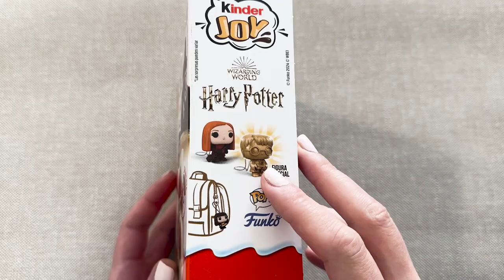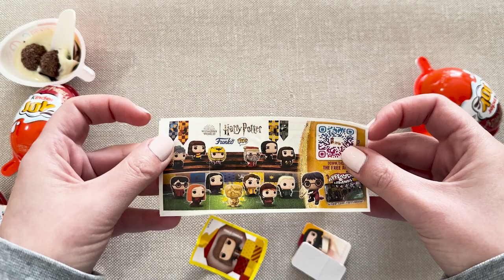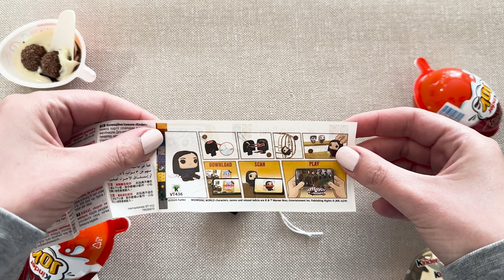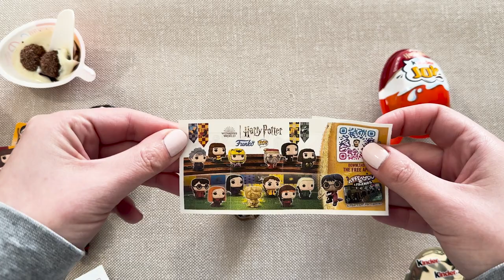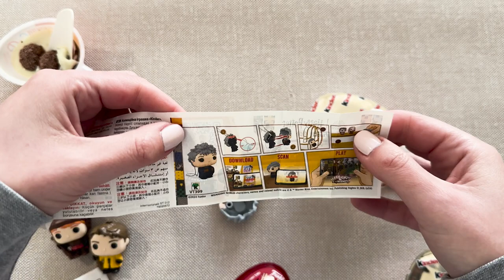NEW Harry Potter Funko Pop 2024 Kinder Joy Unboxing l 6 Surprise Eggs l ASMR Experience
Embark on a magical journey with us as we unbox the latest Harry Potter Funko Pop 2024 Kinder Joy collection! Join the excitement as we uncover six surprise eggs filled with enchanting surprises and delightful treats. From beloved characters in adorable Funko Pop form to delicious Kinder Joy layers of cocoa and milk cream topped with two wafer balls, each egg holds a piece of the wizarding world waiting to be discovered. Immerse yourself in the ASMR experience as gentle and soothing sounds guide you through this enchanting unboxing adventure. Don't miss out on the magic – join us for a truly spellbinding experience!